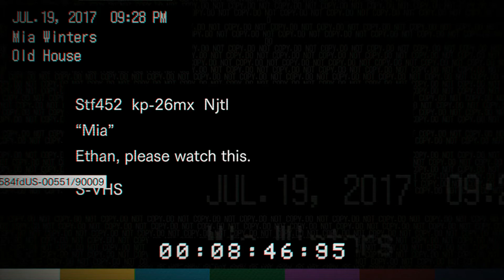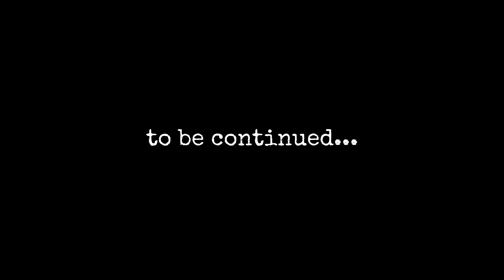[Gametale] Resident Evil 7 NAIVE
Ethan survived somehow and now he tries to find a way out of the Mansion... But did he really kill Jack? The struggle goes on!

If you are interested in gaming vids then you are right here, also I do travelling so on this channel you can also expect vlogs in many other countries.